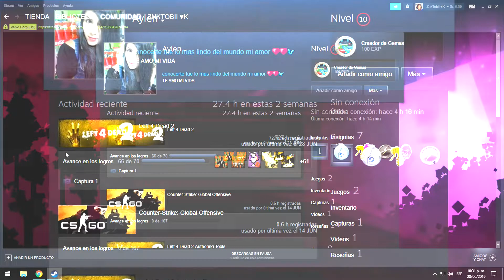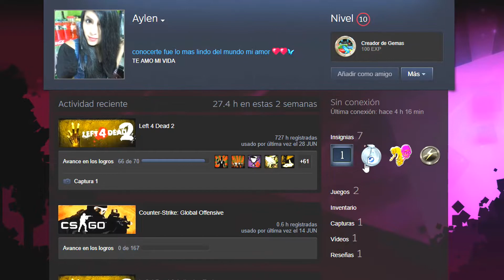LA PAREJA QUE INVENTABA EXCUSAS - CAZANDO HACKERS en L4D2 #27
La serie de Cazando Hackers en Left 4 Dead 2 presenta casos de jugadores que hacen uso de algún tipo de Hack o de ayuda externa para tener ventaja de forma ilegal en el juego.
El objetivo de la serie es conocer a los "Hackers" para tener la posibilidad de bloquearlos con anticipación y así evitar jugar con ellos en partidas públicas.

ORDENADOR:

- PROCESADOR: FX-8320 3.5GHz Black Edition
- MOTHERBOARD: MSI 970 Gaming
- MEMORIA RAM: G.Skill Ripjaws 8GBx1 DDR3-2133MHz
- GRÁFICA: MSI R9 270 Gaming 2GB GDDR5 OC Edition
- CPU COOLER: Cooler Master Hyper 212 EVO
- FUENTE: Cooler Master GX II 650W 80 Plus Bronze

- MONITOR: Samsung Syncmaster 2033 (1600x900)
- TECLADO: Genius GX Imperator Pro